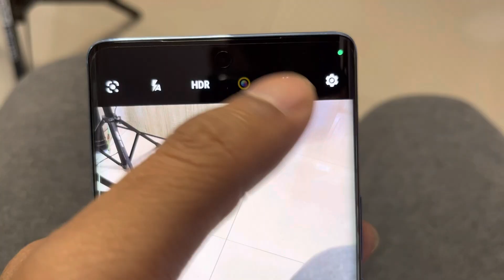I used Vivo v27 and Nothing phone 1 & the best camera phone under 30k is …| phone 1 vs V27 🔥🙌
Vivo V27 5G Retail Unit 24Hrs Review | 50MP OIS camera, Dimensity 7200, Curved Amoled at ₹29500 🙌🔥

Vivo V27 5G Launched | buy at ₹ 27999 | Vivo V27 Full Specification and Price 🔥🙌

Nothing Phone 1 Best Backcover kapaver vs Ringke | All Accessories at one place nothing Phone 1
Nothing Phone 1 at ₹25999 Flipkart Big Billion Days Sale | Samsung S21FE Better Hai ?

Kapaver case with tempered glass combo

Ringke case for nothing Phone 1

Amozo case Nothing phone 1 (my favourite)

Nothing Phone 1 Back Cover from Riggear (XUNDD case) at ₹699 | Honest Opinion | Phone 1 Accessories

Riggear Xundd case for nothing Phone 1

Nothing Phone 1 New Update (4th Update) Nothing os 1.1.3 Detailed Overview | New phone 1 OTA Dope ?

Nothing Phone 1 New Update 1.1.2 (Third OTA) Bug Fixes, Issues Detailed Overview  | Nothing Phone 1

Nothing Phone 1 Ringke Fusion X case on Preorder ₹500 off | Nothing phone 1 Accessories

Iphone 13 pro Max cover compatible for nothing Phone 1 (Amozo)

Kapaver cases

Nothing Phone 1 Back Cover from Glazedinc at ₹585 | Honest Opinion |Nothing Phone 1 Best Accessories

Nothing Phone 1 Best Accessories | Best Screen Protector (front n back) | best back cover and glass

Nothing Phone (1) Accessories | Back cover, skins and ultra clear screen Protector

Nothing phone 1 ultra clear & matte screen Protector

Nothing phone 1 skins

New Glyph Lights RGB Customization skins

For any other device

Nothing Phone 1 back cover

Kapaver cases

Amozo back cover iphone 13 pro Max
( iPhone 13 pro max )

(produt shown in video)

Flipkart back cover (shown in video)